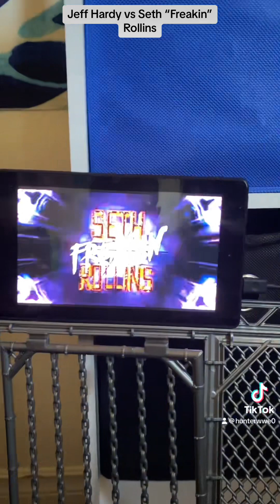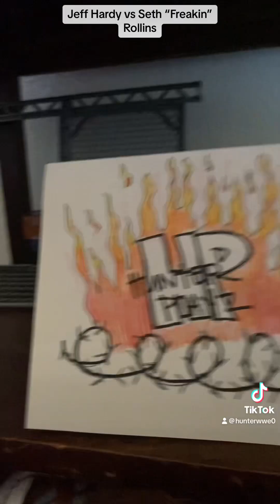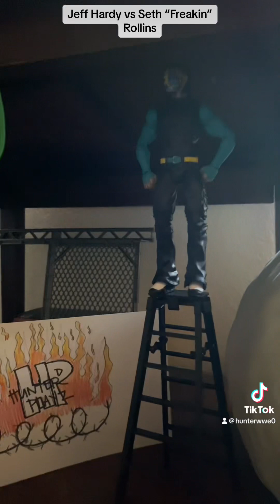Jeff hardy vs Seth “ FREAKIN” Rollins